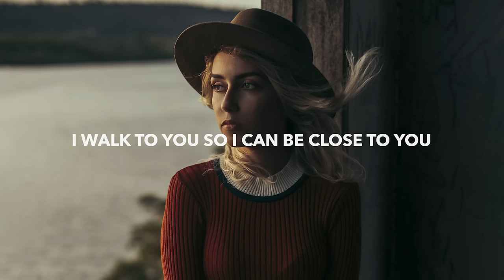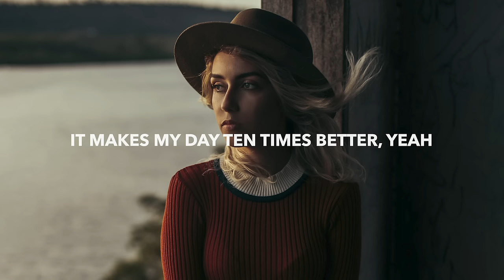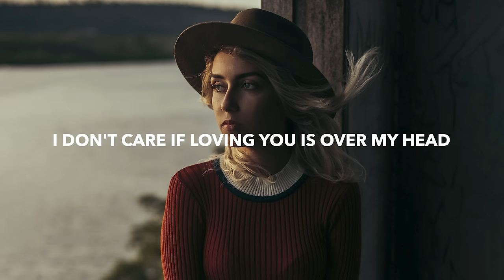ROY KNOX - Over My Head (Lyrics) feat. Mike Robert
💽 Label: NCS

🎤 Lyrics: ROY KNOX - Over My Head feat. Mike Robert
[Verse 1]
I, walk to you so I can be close to you
It's really simple if you look at it that way, mm
Time, that we can't buy with money, we don't have
Pockets empty but hearts are full anyway, ayy

[Pre-Chorus]
Playing like children, and love like R&J
You were too good for me but I wanted you anyway

[Chorus]
I always loved you over my head
Even when you lived alone to make your parents mad
Say goodbye to your old life
Turn the page, fall on my bed
I don't care if loving you is over my head

[Drop]
Over my, over my head
Over my, ovеr my head
Over my, over my hеad

[Verse 2]
You talk to me like breeze running free
Beautiful images everywhere
You take a picture of us kissing in cars
It makes my day ten times better, yeah
[Pre-Chorus]

🔥 Songs you will also like based on this track:
GhostDragon & Kwesi - Something Out Of Nothing (Lyrics)
Aaron Trinh & Midnight Sky - Sapphire (Lyrics) feat. ENROSA
N3WPORT - Alive (Lyrics) feat. Neoni
Rickie Nolls & GLNNA - Beauty In The Breakdown (Lyrics)
Fairlane - Full Of Life (Lyrics) feat. Micah Martin

📸 Photo by Marcus Santos